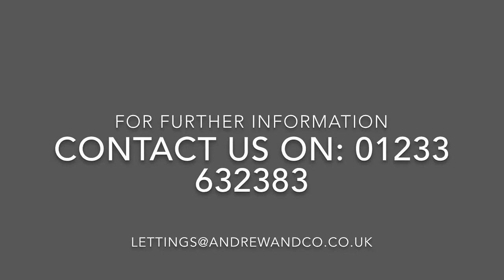Morehall Avenue, Folkestone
To let - three bedroom mid terraced house with garden.